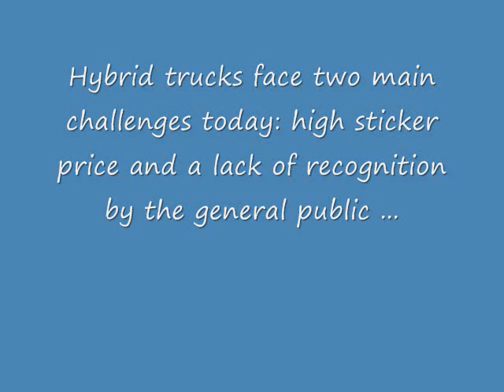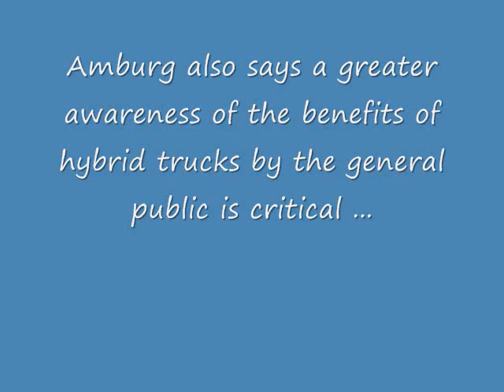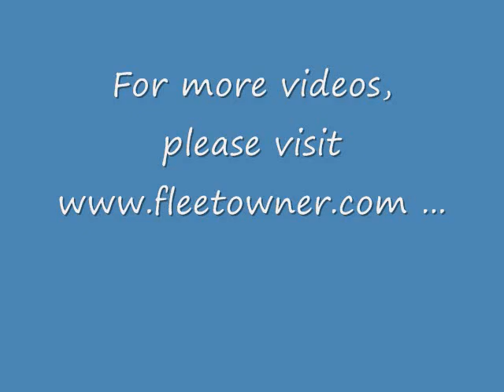Hybrid trucks: Cost & caring | Trucking Video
Hybrid trucks face two main challenges today: high sticker price and a lack of recognition by the general public. Bill Van Amburg, Sr. VP with CalStart, explains how to get over the cost hurdle in the hybrid truck market.